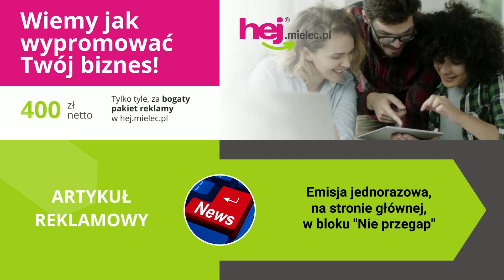hej.mielec.pl TV: Nowa fontanna w Borowej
hej.mielec.pl TV: Borowa pokazała swoją wizytówkę, czyli nowy skwer z niewielką fontanną i efektowną iluminacją. W Borowej ruszył też Miesiąc Kultury, czyli cykl imprez dla mieszkańców gminy. Za nami już Biesada na Borowskim Rynku.
10 lipca 2022